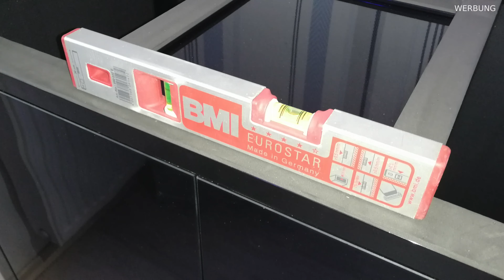Aquarium Systems L´AQUARIUM 2.0 370 Liter Brutto Anfang Aufbau Inbetriebnahme Umzug erste Korallen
Meerwasser Aquarium sehr Hochwertig und sehr günstig! So sieht es jetzt aus nach 5 Tagen intensiver Arbeit! Vergleichbar mit dem Red Sea REEFER 350. Ich wollte aber mal was anderes haben und ausprobieren. Deshalb diese Aquarium aus Frankreich. Der Unterschrank aus Aluminium sagt mir besonders zu. Holz war für mich jetzt nicht das richtige. Denn egal wie gut Holz versiegelt ist. Über kurz oder lang quillt es ausfoder es löst sich etwas ab.  Das passiert bei Aluminum nicht. Der Unterschrank in schwarzen Klavierlack ist natürlich Geschmacksache.  Mir gefällt es. Das L Aquarium 2.0 hat 550 Euro weniger gekostet wie das vergleichbare Red Sea Reefer 350. Sofern ich das beurteilen kann ist die Verbreitung des Aquariums sehr gut. Ich werden jetzt so einige Firme über diese Aquarium machen und berichten wie sich das AQ auf dDuer so macht.

Verbaute Strömungspumpe 1
Verbaute Strömungspumpe 2
Rückförderpumpe Filterpumpe
TUNZE DOC Skimmer 9410 Eiweißabschäumer
Tunze Osmolator Wasserstand ausgleichen

Empfohlene Produkte die ich selber nutze:

⇩ Produkte die ich selber Nutze und Empfehlen möchte ⇩

- Dennerle 5591 Nano ScapersTank - 35 Liter
- Dennerle 5593 Nano ScapersTank - 55 Liter
- Dennerle 5595 Nano ScapersTank - 70 Liter
- Perfekte LED Lampe damit auch dein Meerwasser Projekt gelingt. Maxspect Jump LED 65W (MJ-L165) Jump LED 65W (MJ-L165)&index=aps&camp=1638&creative=6742&linkCode=xm2&linkId=e25a89726a7b84dd7a269f8baeef5699
- Lästige Bryopsis und grüne Haaralgen entfernen mit Blue Life Flux RX Das Produkt ist Deutschland schwer zu bekommen - Produktlink
- TUNZE Care Magnet Nano - Saube Scheiben Nano Meerwasser Aquarium
- JBL PROTEMP Außenheizer für Aquarien - so bleiben Strom und Technik außerhalb des Aquariums
- Perfekt Licht für den Süßwasser Aquarium - Juwel HeliaLux Spectrum - Juwel Smart Controll
Juwel HeliaLux LED UniversalFit Halterung gibt es
- JBL Außenfilter
- Eheim UV-Klärer reeflex UV 350 für Aquarien bis 350 l UV-Klärer reeflex UV 350 für Aquarien bis 350 l&index=aps&camp=1638&creative=6742&linkCode=xm2&linkId=ceadec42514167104f5801b1c3f8086c
Osram UVC Lampe, PURITEC HNS S/E, 2G7 - 7W
- WASSERQUALITÄT - Jeden Sonstag wird gemessen und Dosiert - Mehr mache ich nicht am Wasser: Tropic Marin All-for-Reef 500 ml Vollständige Mineralienversorgung für Meerwasseraquarien. einfach anzuwendende, hochkonzentrierte Allroundlösung für die Zufuhr aller wichtigen Mineralstoffe und Spurenelemente
MICROBE-LIFT All-In-One - Spurenelemente und Vitamine zur optimalen Korallenversorgung

Meerwasser Salzwasser Aquarium Grundausstattung:

- Red Sea ReefLED 50
- Meine bevorzugte Meerrwasser LED Lampe Maxspect Jump LED 65W Jump LED 65W&index=aps&camp=1638&creative=6742&linkCode=xm2&linkId=c0bff97f2a08388e8699ea943f76c62b
- Tunze Doc Skimmer Abschäumer 9004
- Strömungspumpe SunSun CW-140 Strömungspumpe Wavemaker 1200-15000l/h 40W Controller Geräuschlos
- Tunze Turbelle Nanostream 6025 Strömungspumpe Geräuschlos
- Erweiterter Platz für Korallen - Tunze Coral Rack Nano Klein
Tunze Coral Rack Nano Groß
- ATC Refraktometer Salzgehalt Refractometer Salzgehalt&index=aps&camp=1638&creative=6742&linkCode=ur2&linkId=935a1797c91a50a1172955b38ca9d9ab
- ATI Fiji White Sand, 9,07 kg, 1-2mm Körnung
0,3-1,2mm Körnung

DJI Pocket 2 und Filtert für Meerwasser Aufnahmen

FUJIFILM X-T4 Body Systemkamera 26,1 Megapixel
Objektiv FUJINON XF70-300mmF4-5.6 R LM OIS WR

Das heißt über die Links generierten Umsatz wird Provision gezahlt. Ihr könnt euch die Produkte natürlich auch gerne woanders kaufen. Der Link ist lediglich ein Vorschlag, damit ihr euch das Produkt mal anschauen könnt. Für euch fallen keine weiteren Kosten an.